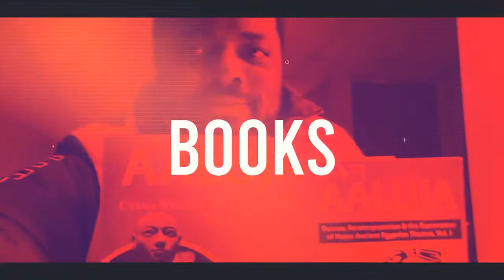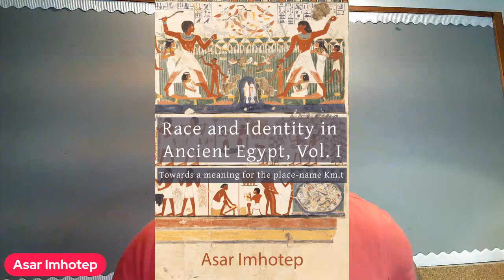INTERVIEW: Hakeem Oluseyi, PhD (astrophysicist, cosmologist, inventor, educator)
Join me on Thursday April 21st at 5PM Eastern time at the Mbongi  as we welcome Hakeem Oluseyi, PhD (astrophysicist, cosmologist, inventor, educator, science communicator). Dr. Oluseyi is the author of _A Quantum Life: My Unlikely Journey from the Street to the Stars (2021)_. We will discuss his journey from poverty and despair, to becoming an astrophysicist and inventor. We will look into his inspirations that lead him into science, and we may ask him some deep questions about the cosmos.